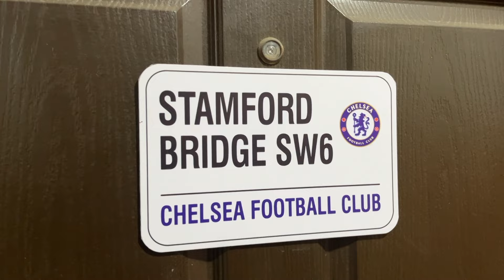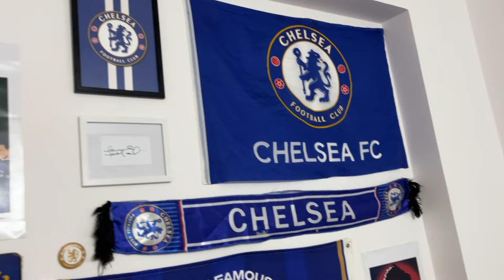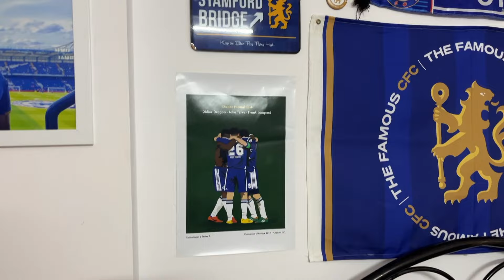Kudumbasamedam oru Yathra | Bangalore Family Tour | Part 1 | Rajesh Hebbar Official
Hi viewers  😍 this is your Rajeshhebbar,  I hope you guys enjoy this video and comment your feedbacks and suggestions

|| ANTI-PIRACY WARNING ||
This content is Copyrighted to MAS VISUAL CREATORS. Legal action will be taken against those who violate the copyright of the same.